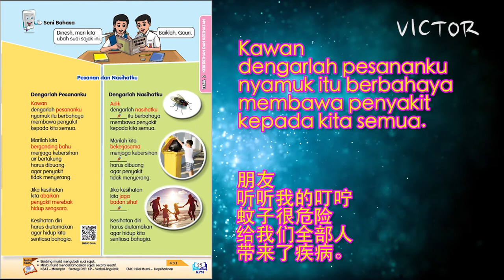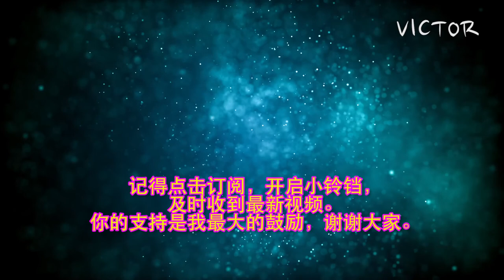[学习成长][阅读分享]Bahasa Melayu Tahun 4 SJK Unit 4: Kesihatan Harus Dijaga - Pesanan dan Nasihatku m/s 25